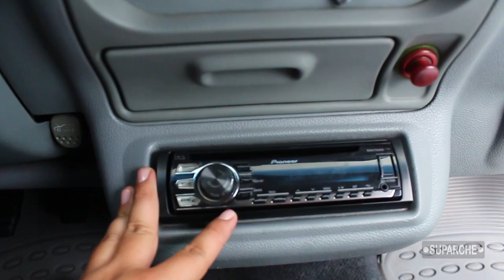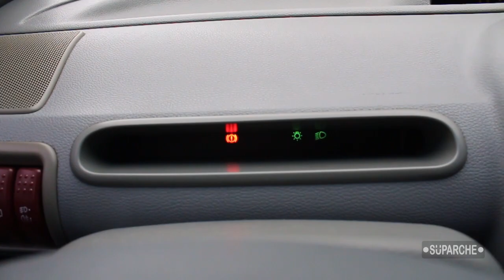Así es el Renault Twingo modelo 2005 - revisión rápida - review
información sobre el Renault Twingo 1.2lt modelo 2005 , si quieres adicionar información nos leemos en la caja de comentarios.

Agradecimiento especial para Edesa Autos (Cl. 46d # 42 d sur 3, Envigado, Antioquia)
Instagram Edesa autos: